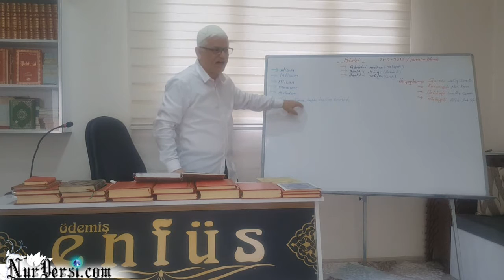Hürriyet nedir? Her sistemde ödül ve ceza var(3 dk)